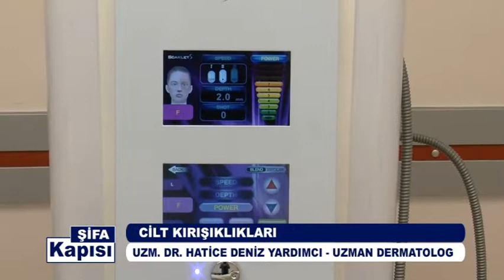Cilt Kırışıklıkları Nelerdir ?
Avrasya Hastanesi Uzman Dermatolog Dr. Hatice Deniz Yardımcı '' Cilt Kırışıklıkları Nelerdir ? '' hakkında detaylı bilgiler veriyor.